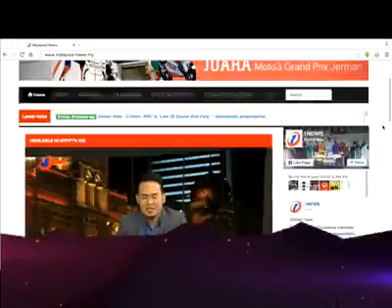26 November 2024